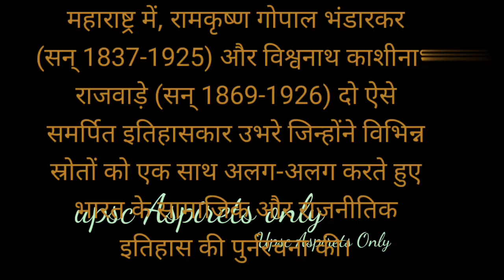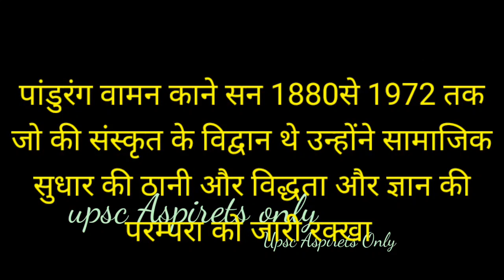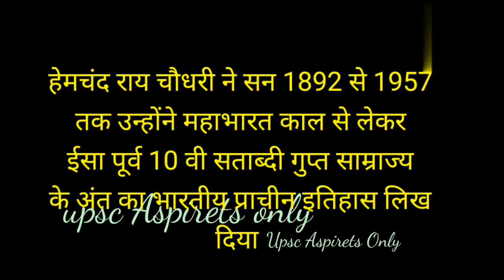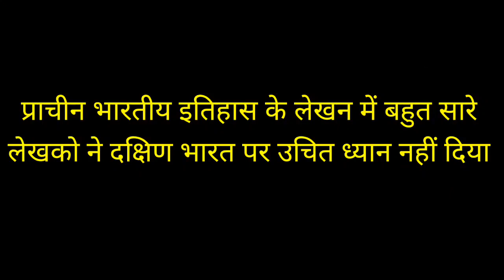मां भारती 🇮🇳के सच्चे लाल🙏👍।प्राचीनभारत।ancient india।indian history।भारत का इतिहास#indian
कुछ ऐसे भी समाजसेवी थे जिन्हे देश कम जानता है।प्राचीन भारत। ancient india।indian history। भारत का इतिहास bharat ka prachin itihash।